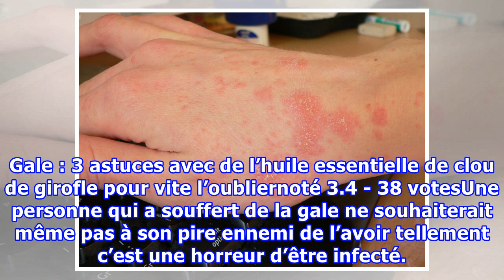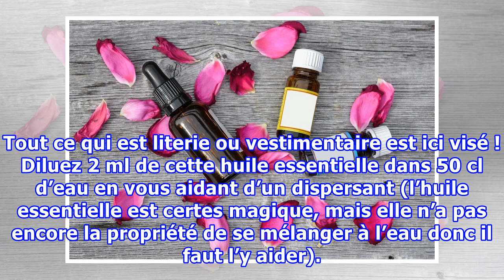Gale : 3 astuces avec de l’huile essentielle de clou de girofle pour vite l’oublier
Gale : 3 astuces avec de l’huile essentielle de clou de girofle pour vite l’oubliernoté 3.4 - 38 votesUne personne qui a souffert de la gale ne souhaiterait même pas à son pire ennemi de l’avoir tellement c’est une horreur d’être infecté. Heureusement, il existe des traitements naturels pour se batt...